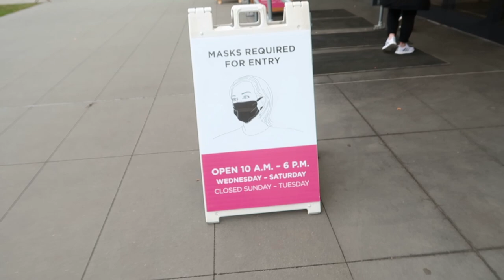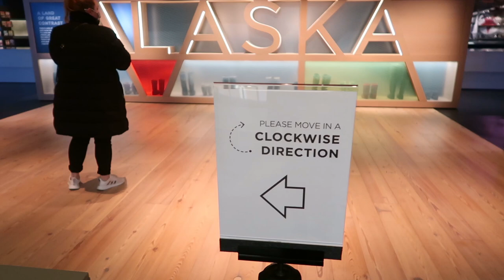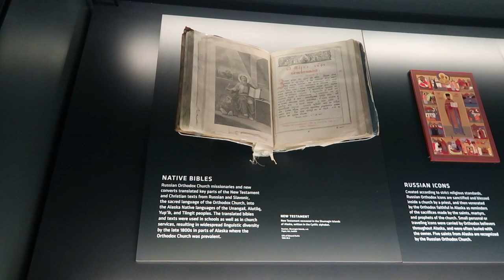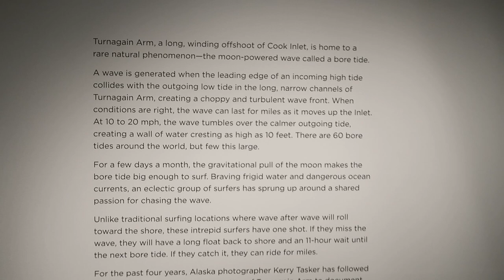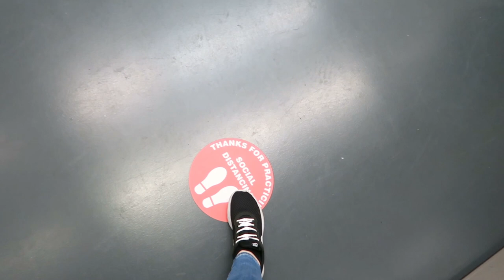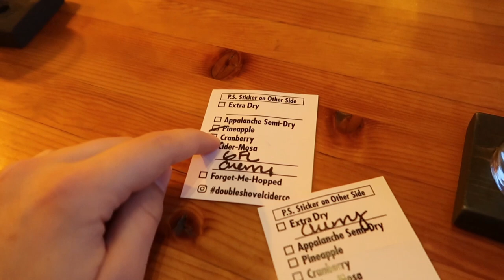Ups and Downs, Anchorage Museum, and Double Shovel Cidery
I can hardly believe that it's real. I'm so grateful for all of you, and I hope to continue creating content you enjoy watching.

I had sort of a bad start to my day on Wednesday, but I was able to pull myself together enough to go out with Adam and MacKenzie. We visited the Anchorage Museum in downtown Anchorage, AK. It's really a beautiful place, filled with amazing artwork and artifacts. The exhibits today were different than when I visited the museum in February. It was so interesting to get to see something new.

After the museum, we went and picked up Sherri. We went out for ciders at a local cidery called Double Shovel. It was nice to share some tasty ciders with friends in a place decorated for Halloween, and the music selection was perfect. We went directly from Double Shovel to Wild Scoops (for the second time that week) so I could purchase a pint of ice cream. I ate half of it later that night. We picked up Hula Hands for dinner (I didn't put it on the screen for you - sorry!). I'll link to their website below instead!

Overall, it was a tough day for me, but we did some fun things. I was really grateful for my friends on this day.